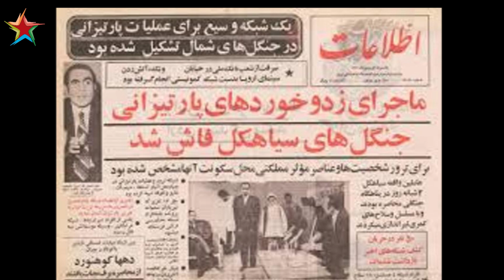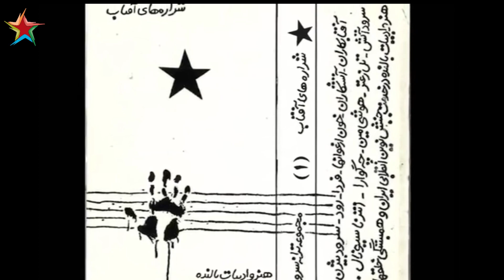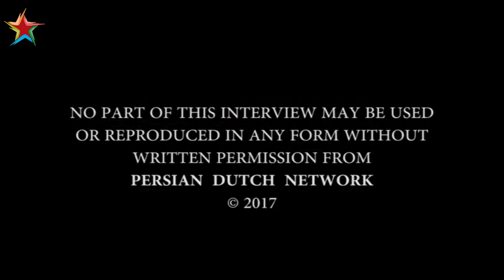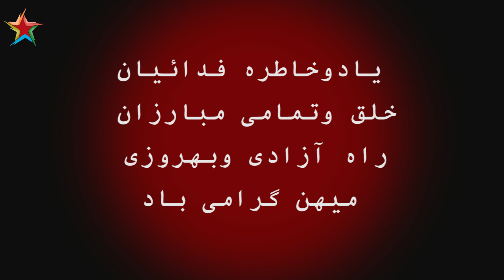نگاهی به ترانه وموسیقی متاثرازجنبش فدائیان خلق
نگاهی به ترانه وموسیقی متاثرازجنبش فدائیان خلق بمناسبت گرامیداشت پنجاهمین سالگرد جنبش فدائی